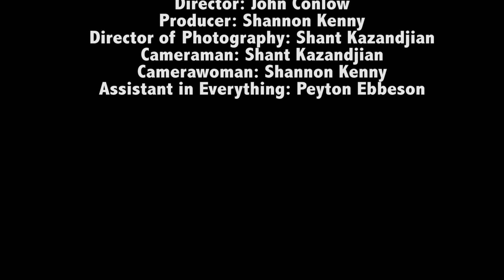short film late to school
Short Narrative short film by: Kazacool aka Shant Kazandjian